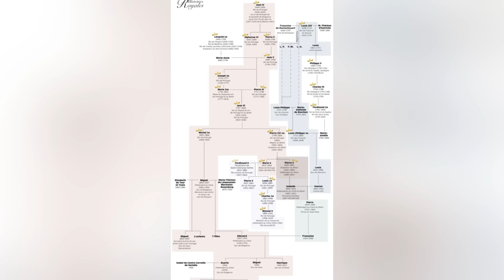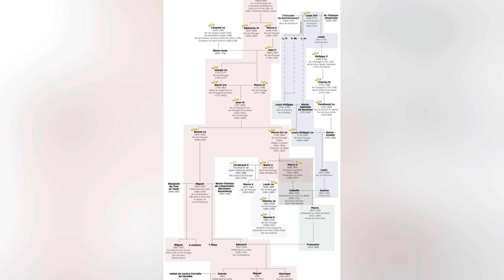Quem foram as cabeças coroadas presentes no casamento da infanta Maria Francisca.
O júbilo popular tomou conta da multidão reunida em frente ao Palácio Nacional de Mafra quando a Infanta Maria Francisca de Portugal, usando a tiara da Rainha D. Amélia, saiu da basílica com o marido. A única filha dos três filhos do pretendente ao trono português casou-se em 7 de outubro de 2023 com o advogado Duarte de Sousa Araújo Martins. Muitos representantes de famílias imperiais e reais estrangeiras, bem como o presidente português Marcelo Rebelo de Sousa, assistiram a este luxuoso casamento real. O Duque e a Duquesa de Bragança queriam que a população pudesse participar nas festividades de casamento da filha.